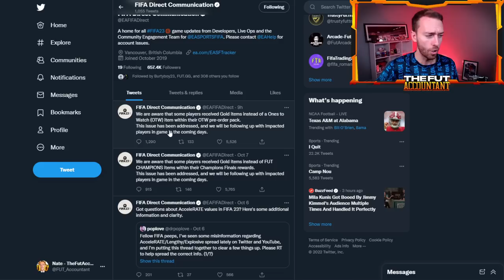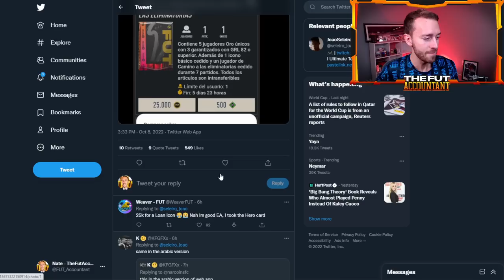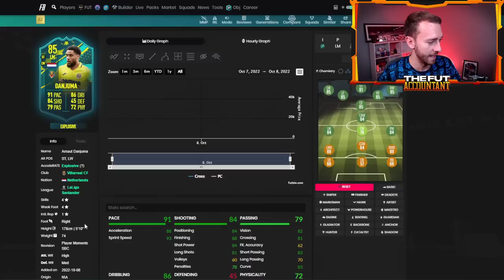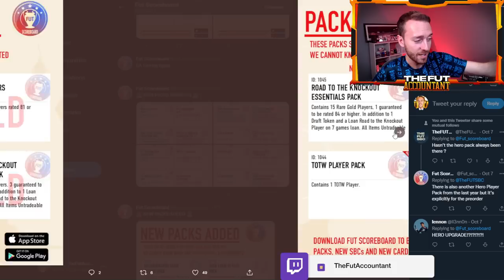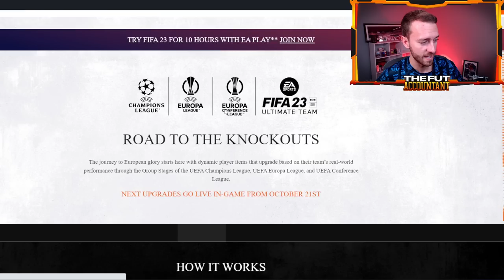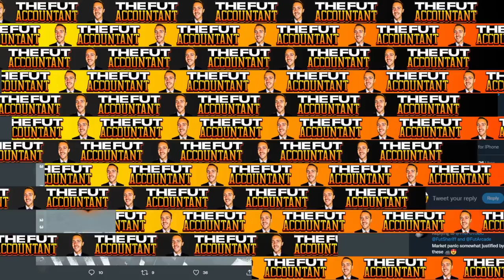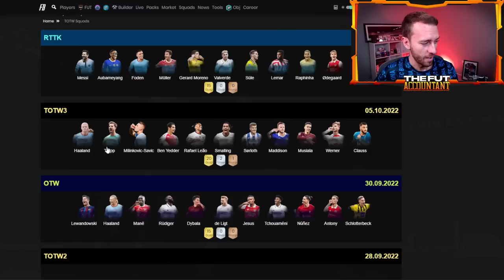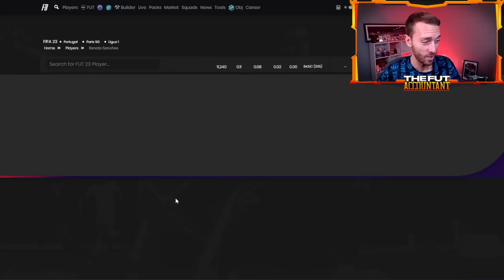The Market is in SHAMBLES! Will it Drop More?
The Hero Pack insanity is still taking the FIFA 23 world by storm, but how will the market react to sunday content featuring the RTTK Mini Release? We talk about it all and more in this video!